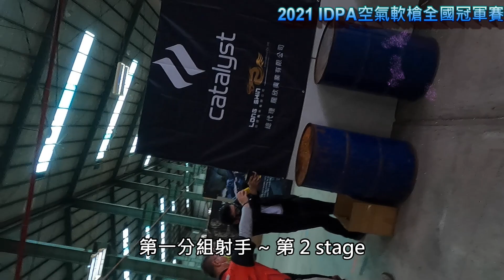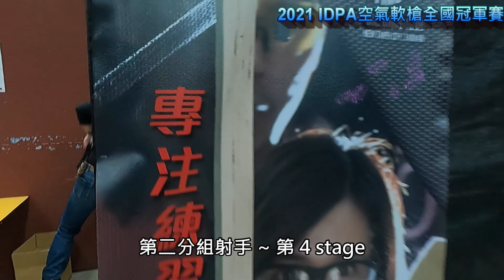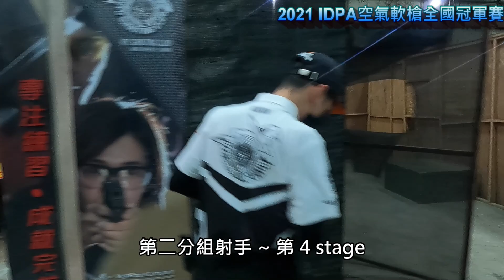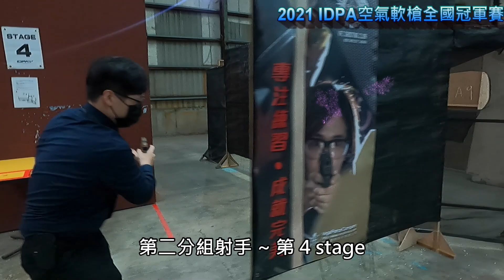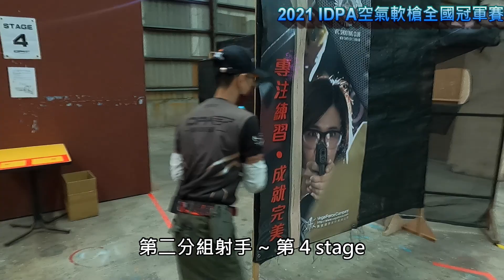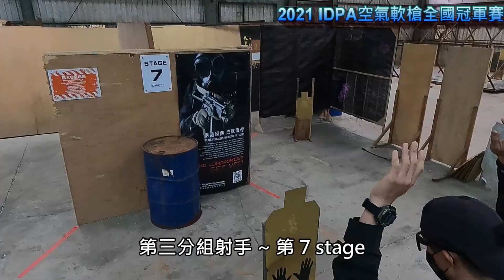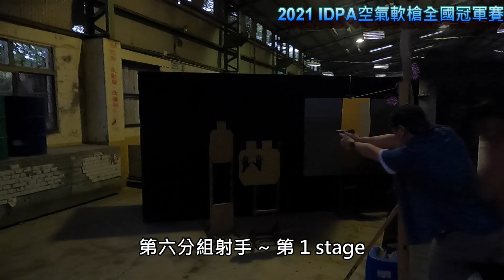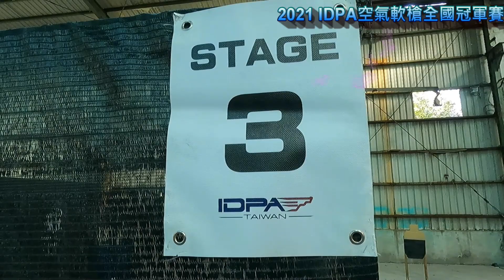康康秀戰術裝備219 IDPA冠軍賽(下篇)~各分組射手實拍 20211218~19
IDPA Taipei - 國際防衛手槍協會台北俱樂部
IDPA Taichung - 國際防衛手槍協會台中俱樂部
IDPA Kaohsiung - 國際防衛手槍協會高雄俱樂部

分類影片頻道清單 (一個喜歡攝影紀錄的男人)